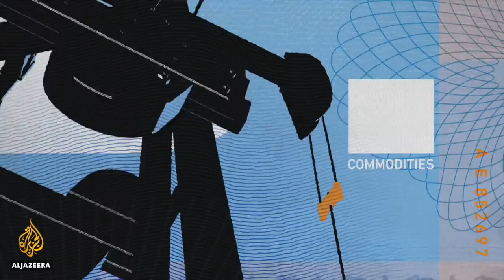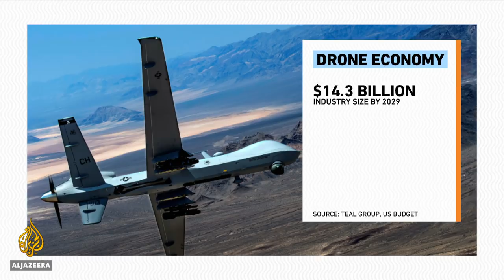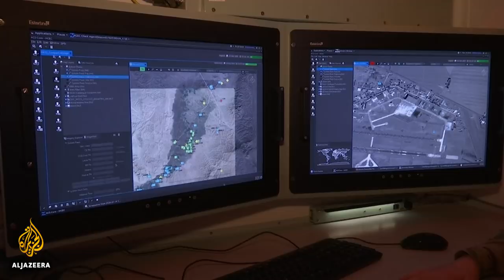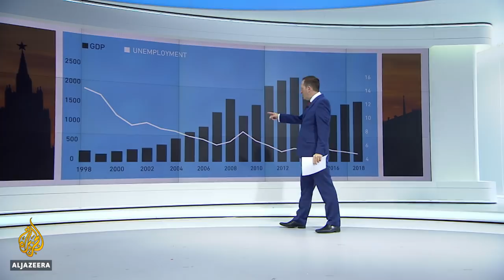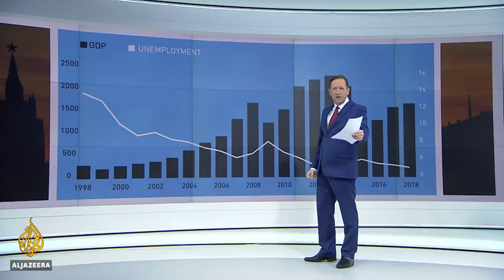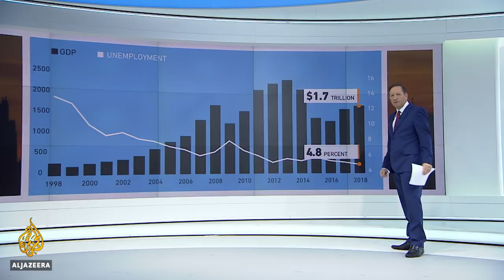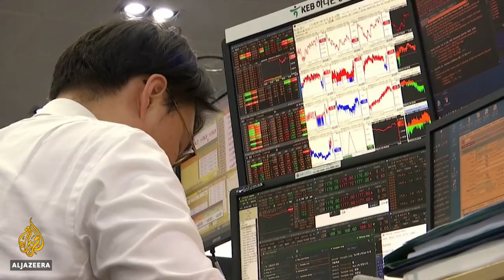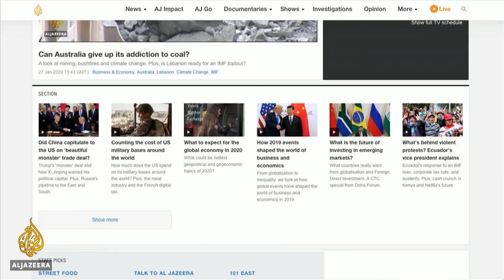How drones have come to dominate the battlefield | Counting the Cost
Unmanned ariel vehicles (UAVs), or drones, have come a long way since their introduction in the first Gulf War in 1991. At the time, they were used just for surveillance and intelligence gathering.

A decade later, a Predator drone fitted with a missile was used by the CIA in an attempt to kill Taliban leader Mullah Omar.

And almost 10 years on from that failed attempt, the assassination of Iran's Qassem Soleimani became the first time a senior military figure has been killed on foreign soil.

Drones mean troops do not have to deploy into hostile territory, therefore saving lives. Still, there have been many civilian casualties. Under former President Barack Obama, the number of drone attacks rose to 563 from 57 under George W Bush. More than 800 innocent civilians were killed in Pakistan, Somalia and Yemen.

The drone business is a growing industry. According to defence analysts Teal Group, spending on research, development and procurement is expected to rise to $14.3bn by 2029, up nearly 30 percent from $11.1bn this year.

The United States is by far the biggest spender on drones. In its 2018 budget, almost $7bn was set aside for research and development and buying drones.

Despite the US high spending on drone technology, much less expensive technology has been used to great effect. The US and Saudi Arabia blamed Iran for an attack on Aramco oilfields that wiped out half the country's oil production.

China makes a rival to the MQ9 Reaper for the export market, and it is said to cost half the price of the US system. The aircraft has been used by the Iraqi military in attacks on the ISIL (ISIS) group. And Turkey has become the first to attach a machinegun to drone to protect military convoys. And that is not all, they have been flying autonomous drones that can find, track and kill.

But it is not just nations like Israel, Iran and Pakistan that have used drones to target people. Non-state actors ISIL and PKK have used drones in attacks too, drones you can buy from Amazon.

Justin Bronk, a research fellow for Airpower and Technology at the Royal United Services Institute for Defence and Security Studies (RUSI), tells Al Jazeera that the use of remotely piloted drones is an extremely efficient way to provide surveillance and attack options over long periods of time in permissive airspaces.

"The basic technology behind creating something that flies as a remotely flown drone with weapons capability is not particularly challenging so we're seeing China is, in fact, one of the biggest exporters now of armed drones," Bronk explains.

Has Putin been good for Russia's economy?
Russian President Vladimir Putin crushed the hopes of potential acolytes with plans to rewrite the constitution to beef up the power of parliament. After 20 years in power, Putin's proposed constitutional changes would enable him to grab power after he steps down.

With the constitutional reform, Putin could extend his ability to rule indefinitely. But what of his economic record? Has he delivered for the Russian people?

Charles Robertson, the global chief economist at Russian bank Renaissance Capital, says Putin did an "incredible job" in the first decade or so, helped by rising oil prices.

"When he inherited power, Russia was the size of Belgium, as an economy, and very rapidly, it became the size of the Netherlands and then became even bigger as a top 10 economy now with low inflation, and decent enough growth but people often forget about Russian demographics and forget to strip out the population growth numbers," Robertson says.

He adds: "Actually it's doing not that differently from China on a per capita basis for GDP at the moment, or India for that matter."

Economic cost of coronavirus
The death toll from the coronavirus outbreak in China continues to rise. Beijing has extended the Lunar New Year holiday and businesses shut down to curb the spread of the virus.

A total of 18 cities in central Hubei province now have some sort of travel restrictions affecting 56 million people and authorities are rushing to build a hospital to accommodate 1,000 beds to treat victims.

Now the virus has spread beyond neighbouring countries to Australia, Canada, France and the US.

And just when the Chinese authorities hoped the economy would begin to pick up after signing a phase one trade deal with the US, it is already having to count the cost of yet another outbreak after the SARS crisis.

Patrick Perret-Green, head of global macroeconomic strategy at AdMacro, explains: "We're only just beginning to appreciate the wider effects. We're talking about unprecedented action. Major cities being shut down, business enterprises being closed until at least February 9."